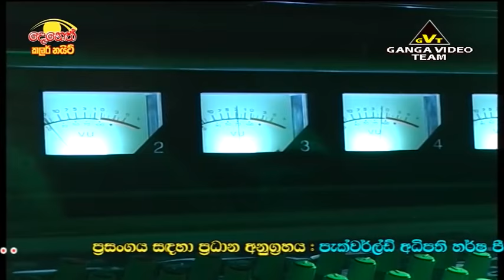Seeduwa Bravo - Kadawatha 2015 - Part 07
(මෙම ගීතවල මුල් හිමිකරුවන්ට අපගේ උපහාරය. )

ගංගා වීඩියෝ ටීම් වීඩියෝගත කල ප්‍රසංග ඉතා පැහැදිලි HD තාක්ෂණයෙන් අපගේ 🎬 Ganga Video Team YouTube චැනලය ඔස්සේ නරඹන්න...